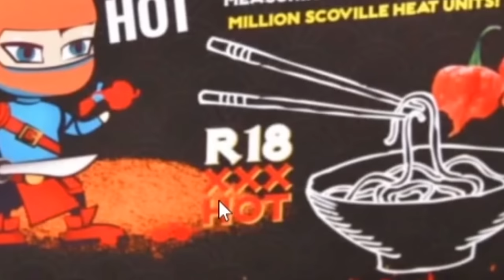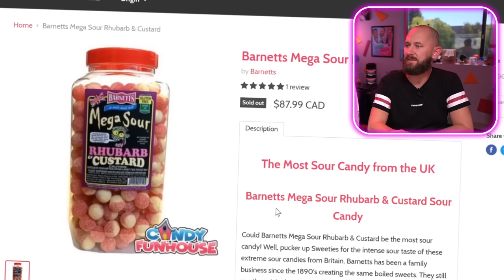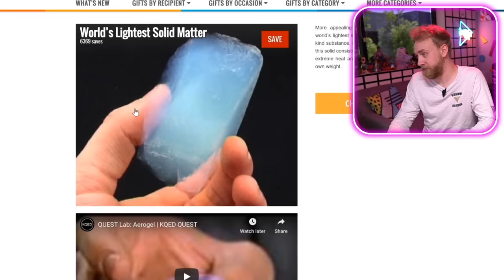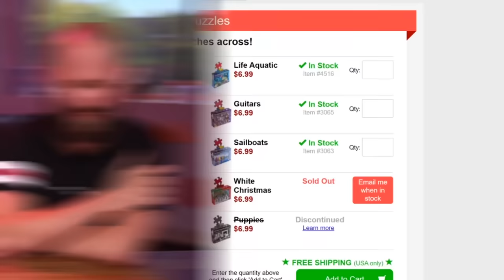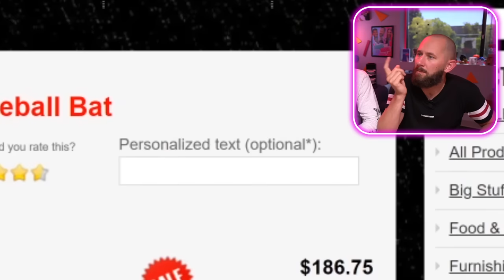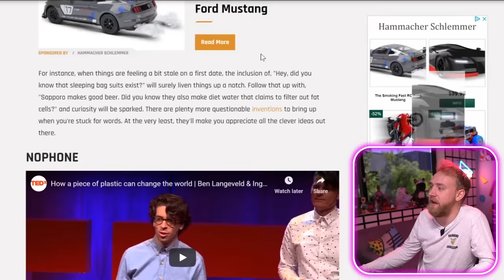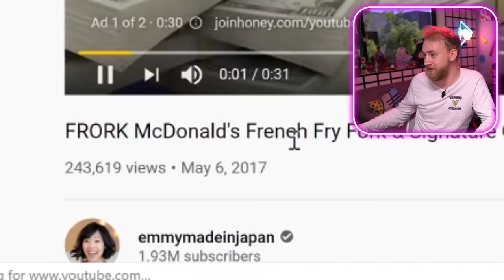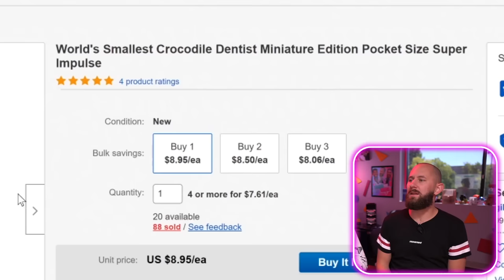World's LIGHTEST Solid?! | 10 World Record Breaking Products!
Do you remember those Guinness World Records books? I used to get those all the time. I wish we could say that we broke a bunch of those records in this video, but all we did was review and rate a bunch of them! Some of those products were definitely worthy of the world record title, others...not so much.